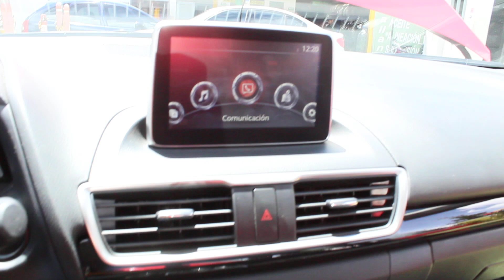Tucarro Mercado Libre Mazda 3 2016 2.0 Touring